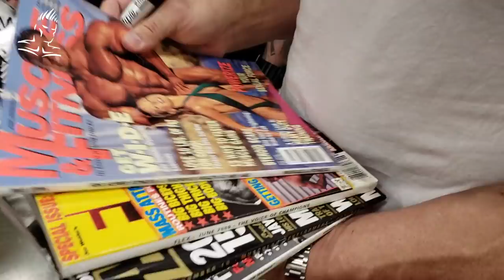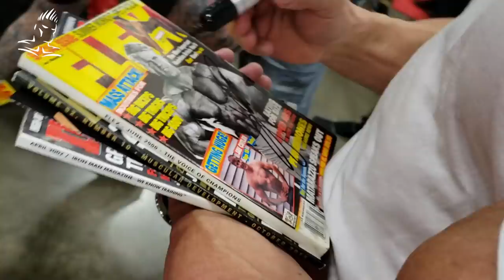JAY CUTLER'S ARNOLD CLASSIC WEEKEND-FRIDAY DAY 2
Friday, March 1st, 2019.  Day 2 of Jay's 2019 Arnold weekend, we start the day at the OTOMIX booth at the expo, followed by a delta workout at Powerhouse Gym Downtown Columbus, then, post workout meal at The Guild House and we get to meet a few celebs along the way.  Make sure to watch all the way to the end too but a cool upcoming video teaser.